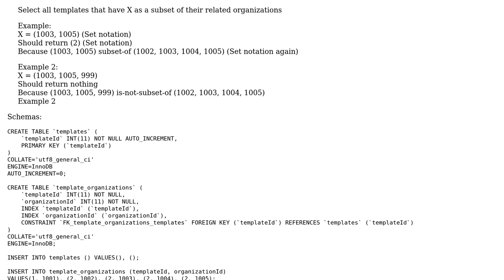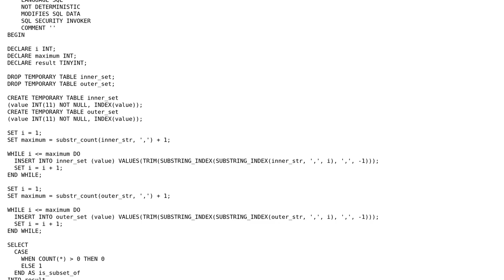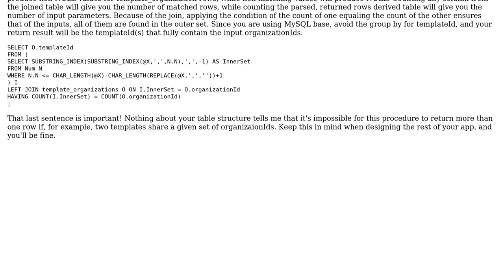Code Review: Selecting template from database using organization ids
With thanks & praise to God, and with thanks to the many people who have made this project possible! | Content (except music & images) licensed under CC BY-SA | Music | Images & others | With thanks to user skiwi user Jaaz Cole and the Stack Exchange Network Trademarks are property of their respective owners. You are responsible for your own actions.